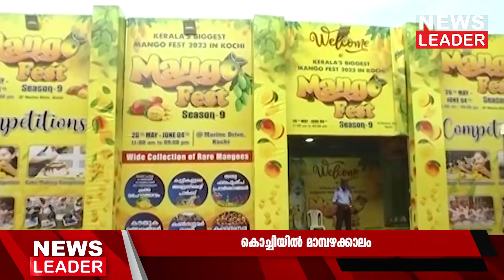മാമ്പഴസമൃദ്ധി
ഇന്ത്യയ്ക്ക് അകത്തുനിന്നും പുറത്തുനിന്നുമുള്ള നൂറോളം ഇനം മാമ്പഴങ്ങളാണ് പ്രദര്‍ശനത്തിനും വില്‍പ്പനയ്ക്കുമായുള്ളത്. മല്‍ഗോവ ചക്കരക്കുട്ടി, ചന്ദ്രക്കാരന്‍, തോട്ടാപ്പൂരി, കാട്ടുസുന്ദരി, നീലം, അല്‍ഫോണ്‍സാ, കല്ലുവെട്ടി  തുടങ്ങിയ പരിചിത ഇനങ്ങള്‍ക്കു പുറമേ റേബാന്‍, കേസര്‍, ആനത്തലവട്ടം, അന്‍വര്‍, റുമാനി, മുംബൈഗ്രീന്‍, ഹിമഗിരി, രാജാപൂരി, മല്ലിക, അമരപൂരി, ചുങ്കിരി, രസൗസി...തുടങ്ങി ഒട്ടേറേ മാമ്പഴങ്ങള്‍ പ്രദര്‍ശനത്തിനുണ്ട്.